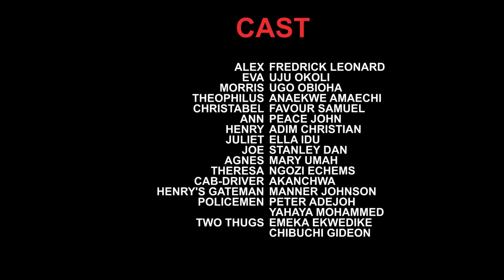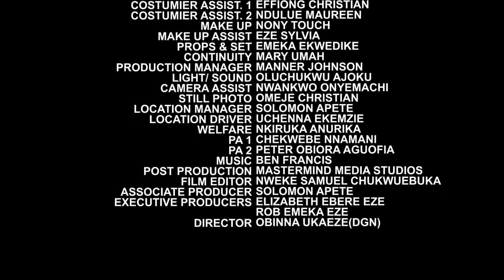UNFAITHFUL 11&12 (NEW TRENDING MOVIE) - FREDERICK LEONARD,UJU OKOLI LATEST NOLLYWOOD MOVIE